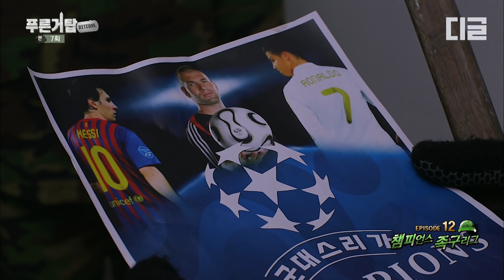사실 필요합니다… 짬찌TV 강제 개국에 지친 짬찌들의 눈에 들어온 것은?!│푸른거탑리턴즈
tvN [푸른거탑리턴즈] : 군대를 배경으로 '말년 병장'을 비롯한 분대원들이 그리는 좌충우돌 군대 이야기